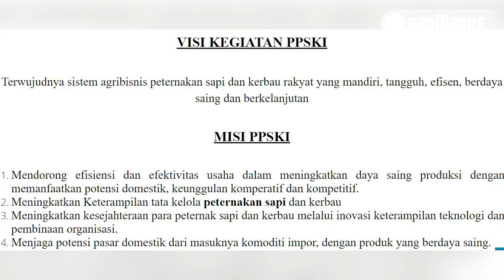Kesejahteraan Peternak Lebih Utama Dari Pada Swasembada Sapi